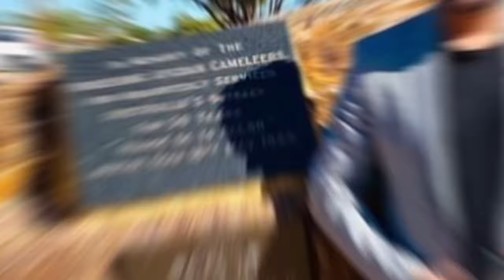امید نظامی کجاست چرا همسر خود را طلا-ق داده است و چرا دیگر آواز نمیخواند؟ /Omid Nezami /Tolo tv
امید نظامی هنرمند خوش صدا کشور که اکنون در شهر سیدنی زنده گی میکند و مصروف کار تجارت خود است چرا همسر خود را طلاق داده است دلیل دوری وی از راه هنر موسیقی چیست وی آیا دوباره ازدواج کرده است برای فهمیدن جواب این سوالات ببینده این ویدیو ما باشید.

رقص مست مجیب عارض و سحر صفدری در محفل شب شش دخترش /Mujeeb and Sahar safdari/Tolo Tv

‏‎رقص مست لطیفه عزیزی در عروسی مادرش و پدر جدید لطیفه عزیزی کیست /Latifa Azizi /afghan Star

هنرمندان افغان
حقایق تازه
عجایب دنیا
دانستنی ها
معلومات تازه